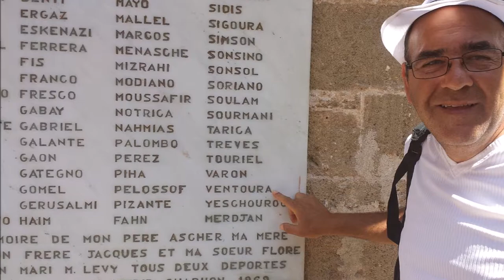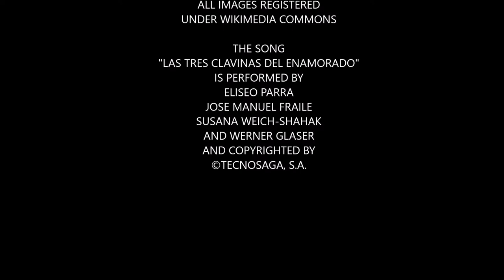Las tres clavinas del enamorado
THIS MATERIAL IS FOR ONLY EDUCATIVE PURPOSES.
The song "Las Tres Clavinas del Enamorado" is performed by Eliseo Parra, Jose Manuel Fraile, Susana Weich-Shahak and Werner Glaser.

ALL THE IMAGES ARE FROM THE ISLAND OF RHODES, GREECE AND ARE REGISTERED UNDER WIKIMEDIA COMMONS FREE FOR NON COMMERCIAL USE.